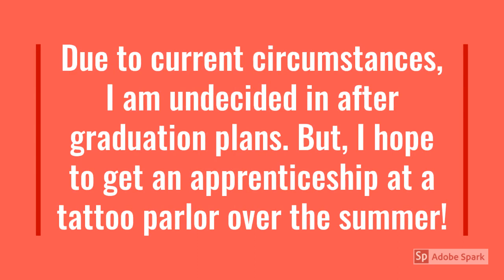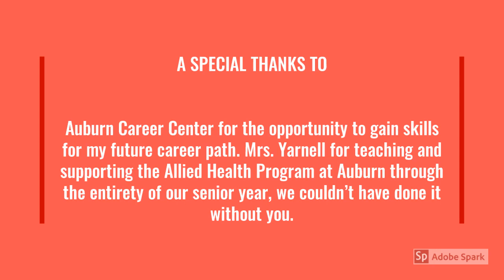Class of 2020 - Carley Scott, iSEE Presentation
For her iSEE project, Carley worked with Auburn Career Center’s Health Sciences program, in which she was enrolled to become a Certified Clinical Medical Assistant.  She attempted to get the Telemed machine up and running. This machine would allow schools to directly conference with hospitals and can take vitals, share patient information, and video conference with doctors. This machine was acquired as part of a grant and no one has been able to use it yet. Carley worked through the manuals and overcame the technical and network connection challenges to allow classes to actually use and implement the technology!